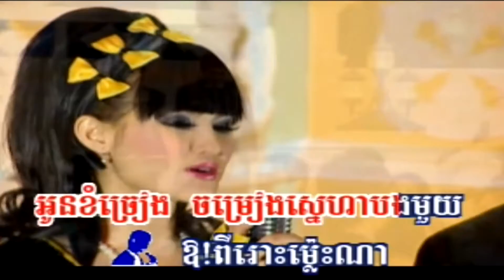Love song ចម្រៀងស្នេហ៍ ភ្លេងសុទ្ធ រិន សាវេត&សុគន្ធនីសា